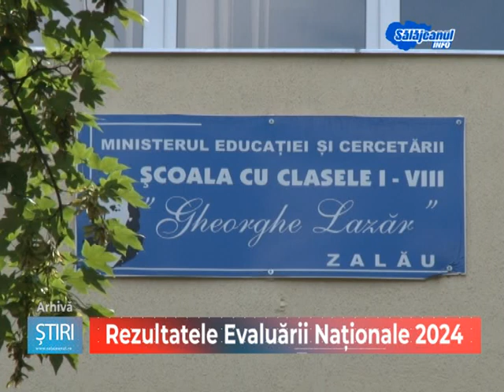Rezultatele Evaluării Naționale 2024